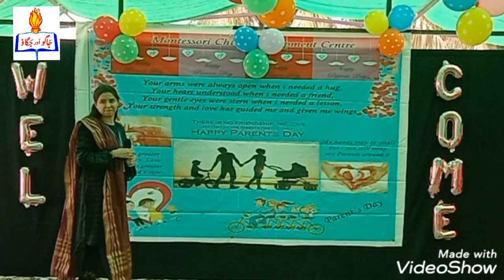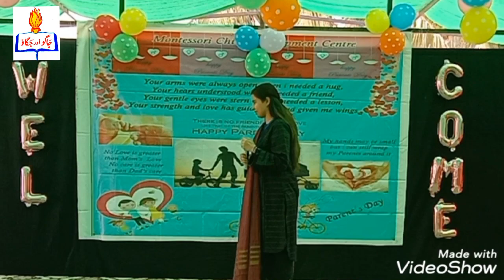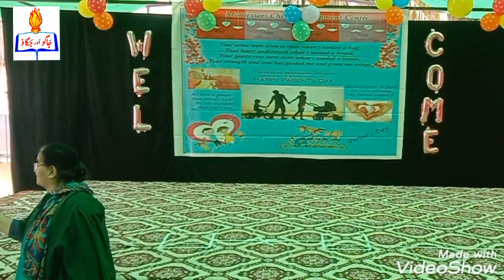Parents Day - Campus-I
Parents are the biggest of all the blessings in this world

We celebrated the parents day at MCDC to admire the greatest blessing our kids have is~parents
Sharing with you a piece of our heart with this video !
Witness it , cherish it , celebrate it..